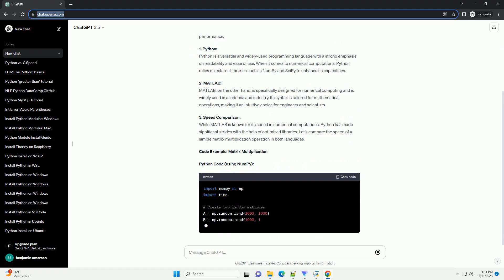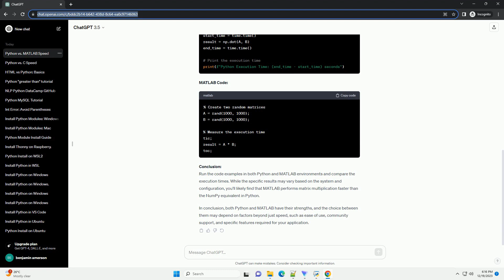is python faster than matlab